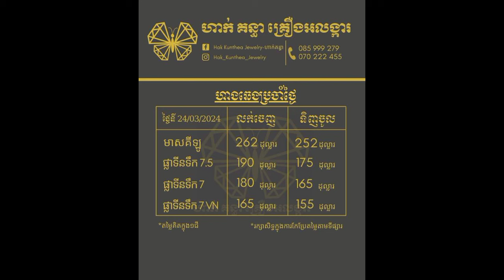តារាងតម្លៃមាស24.03.2024 | Gold Price today